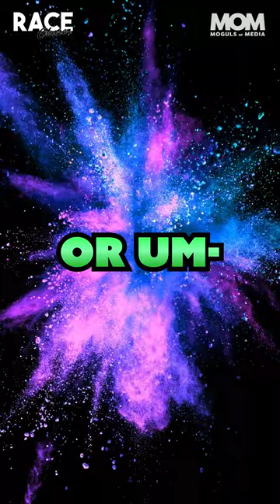Jaymes Mansfield Takes a Tumble